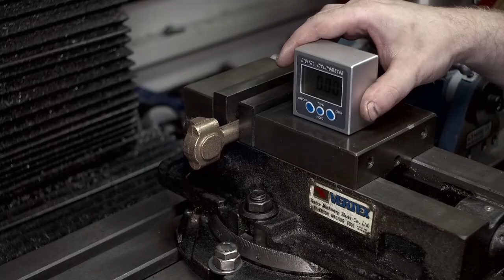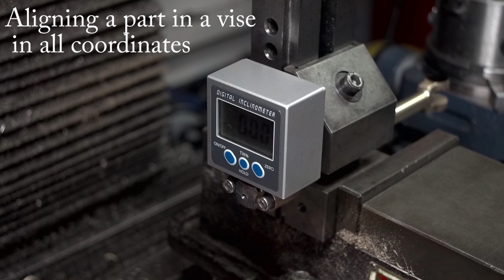PM Research 6 CI Steam Engine Build Part 5 (Machining The Connecting Rod)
This video is a part of big project , machining a PM Research 6 CI Steam Engine from castings.This one  is a Part-5 of build , in this part you will see machining of Connecting Rod.
I had to change the connecting rod a little to expand the bearing contact surface :)

It will be followed by a series of machining and assembly videos , for each part of an engine.